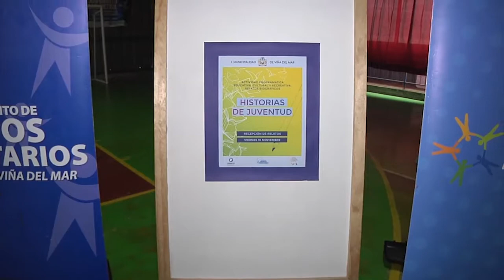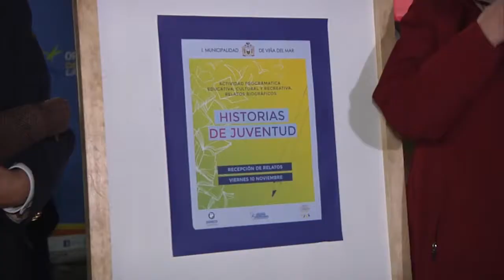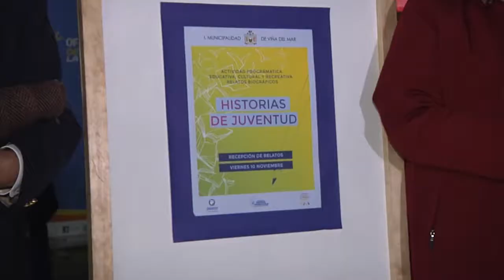Historias de juventud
Promover relaciones intergeneracionales al interior de las familias viñamarinas es el objetivo de concurso relatos biográficos.